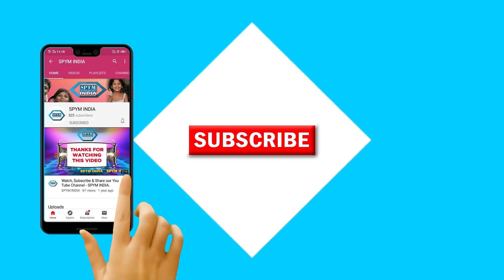5th Plenary Session Felicitetion Ceremony on 3rd December, 2022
5th Plenary Session Felicitation Ceremony on 3rd December, 2022